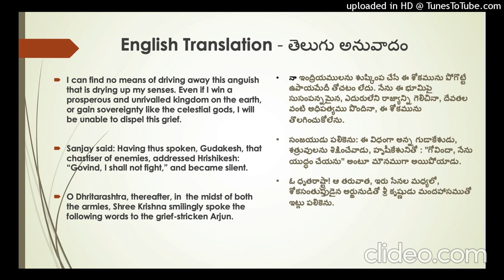Bhagavad-Gita Slokas (Chapter 2, Verses 8,9,10) # With English Translation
Learn Bhagavad-Gita with SASI VADAN VEMU
Chapter 2, Verses 8,9,10